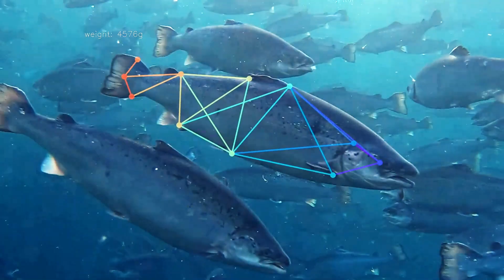Engineered to Outrun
Teollisuuden eri toimialat pitävät maailmamme sykkimässä. Tänään on ratkaisevaa, miten teollisuudenalat toimivat. Eri teollisuudenaloille ei enää riitä, että niiden tuotanto on käynnissä, vaan niiden on toimittava entistä paremmin – tai kuten me ABB:llä sanomme ”Outrun”.

Johtavat sähköistys- ja automaatioteknologiamme auttavat kaikkia teollisuudenaloja toimimaan huipputehokkaasti ja parantamaan tuottavuuttaan, tehokkuuttaan ja kestävyyttään, jotta ne menestyvät paremmin. ABB:llä kutsumme tätä tiivistetysti ‘Engineered to Outrun.’